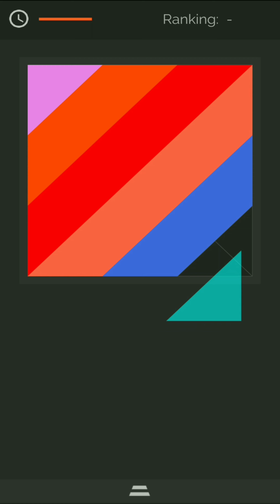Power Blocks - Tangram HD. (Level 1-10)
Credit:
wwwSAGITALnet

About This Game:
Power Blocks is a great Tangram puzzle game.